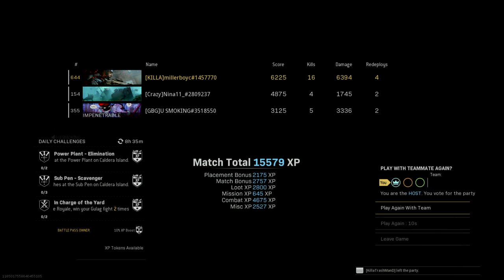Stick To My Game